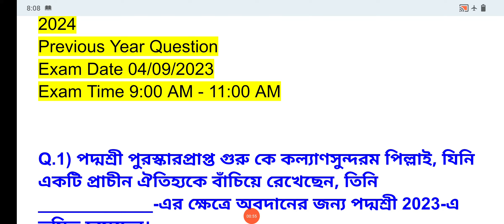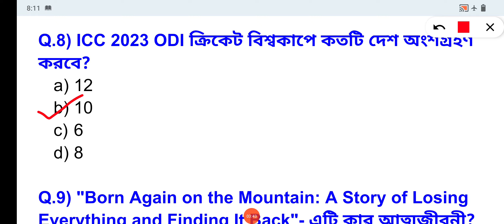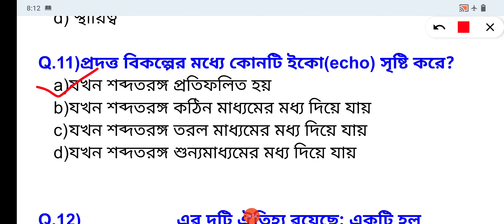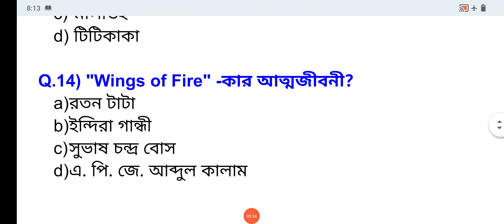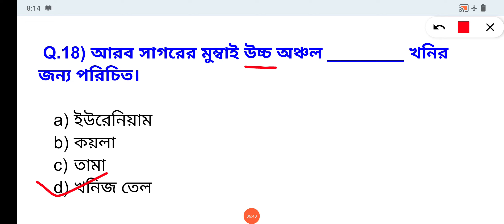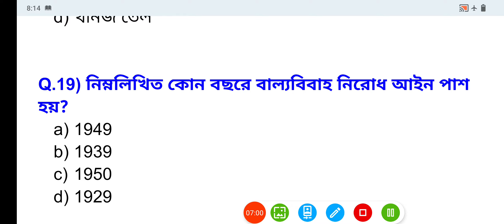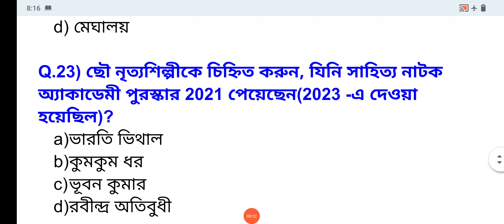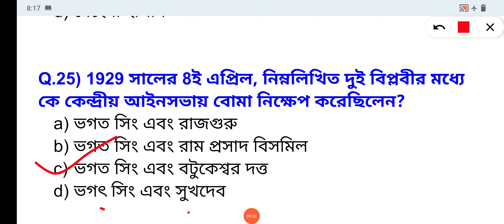SSC MTS Previous Year Question in Bengali Part-04/4th Sep 2023 1st Shift/SSC MTS PYQ Question Paper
ssc mts,
ssc mts english previous questions,